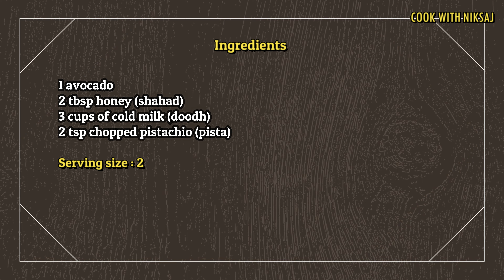झटपट एवोकाडो मिल्कशेक | Avocado Milkshake | Perfect Avocado Milkshake | Butter Fruit Shake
Coders Kitchen Recipe: Avocado Milkshake is a creamy milkshake made with buttery goodness of the fresh avocados and milk.To make it more healthy we are adding little honey in this milkshake. The creamy texture of the fruit and the beautiful green color makes this every eye appealing. Learn how to make thick, rich, creamy and delicious avocado milkshake.

Happy Cooking :)
- Coders Kitchen